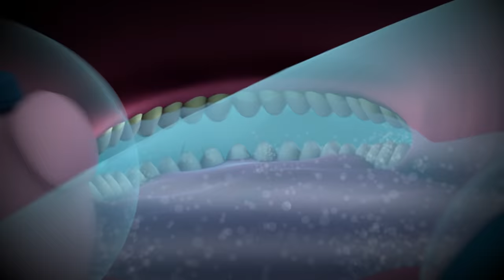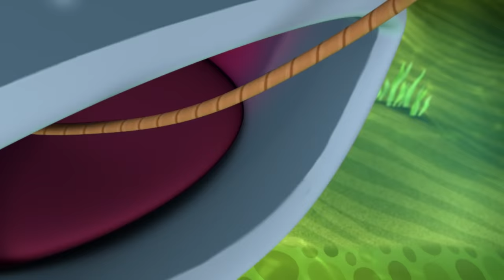Octonauts - Big Teeth | Cartoons for Kids | Underwater Sea Education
Sink your teeth into these adventures, as the Octonauts encounter sea animals with humongous teeth!